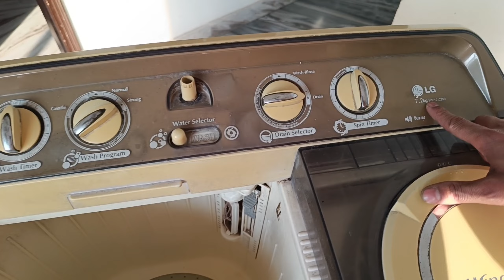वॉशिंग मशीन की सर्विस कैसे करें ? || how to clean lg washing machine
दोस्तों इस वीडियो के माध्यम से आप बड़ी ही आसानी से LG Washing machine की सर्विस करना सीख सकते हैं |

विडियो को अंत तक देखने के लिए आप सभी का बोहोत बोहोत धन्यवाद |

जिससे कि मेरी और भी ऐसी नॉलेजेबल वीडियो आप सभी तक पोहोचती रहें |

Mr. Gulshan
WhatsApp number